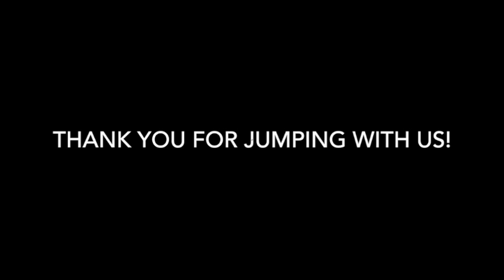Skydive Tennessee Cliffton Gregory